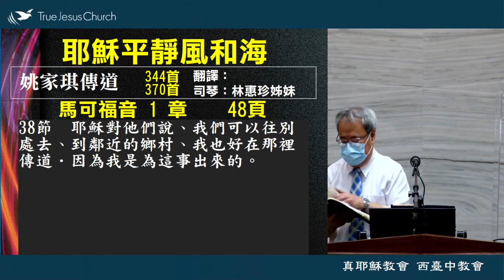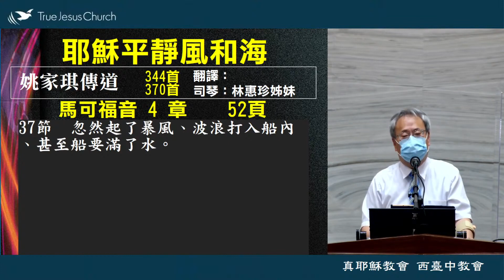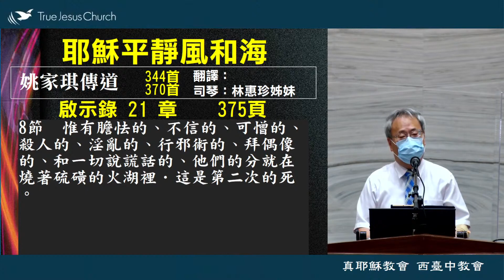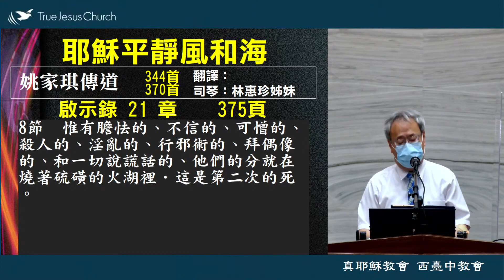耶稣平静风和海 姚家琪